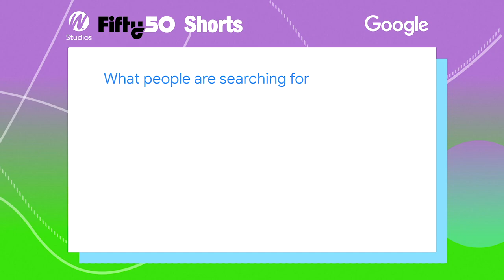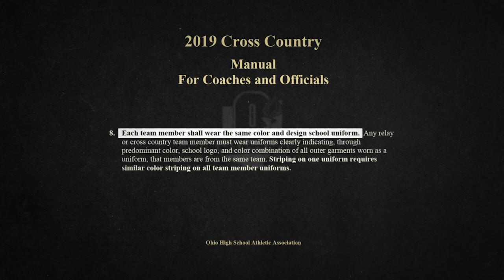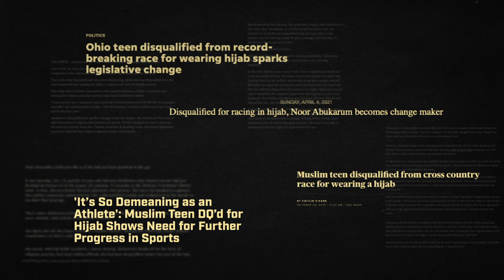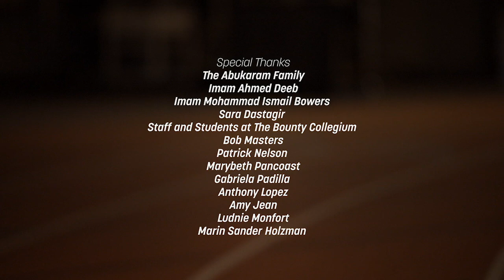Let Noor Run | W. Studios Fifty/50 Shorts Presented by Google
The story of 17-year-old Noor Alexandria Abukaram, who after being disqualified in a high school cross country race for wearing a hijab, spearheaded an initiative that led to a state bill in Ohio to protect runners like herself.